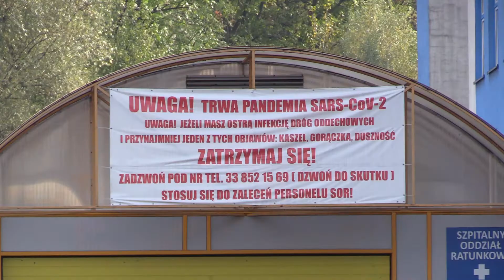Cała Polska w czerwonej strefie 23.10.2020